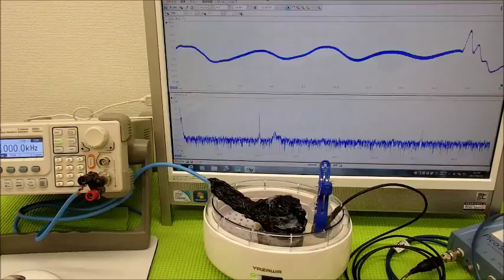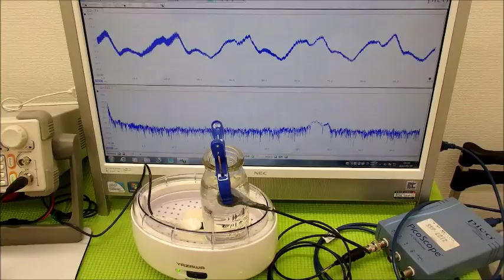超音波の測定・解析に基づいたシステム技術 ultrasonic-labo